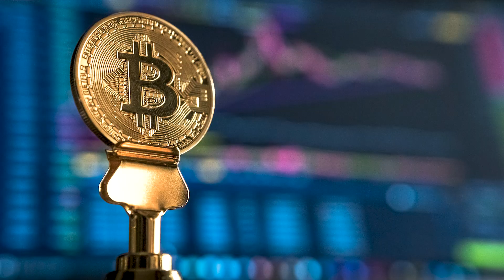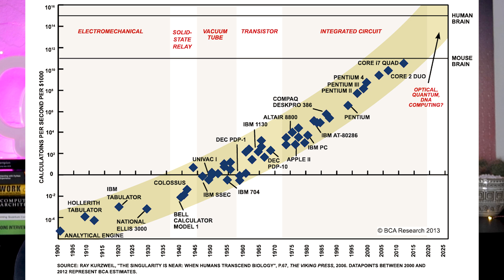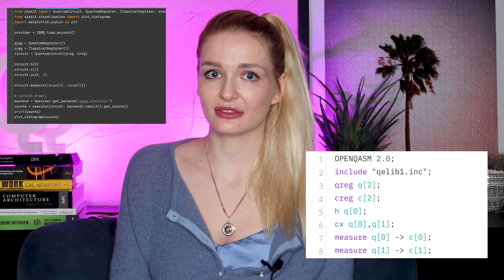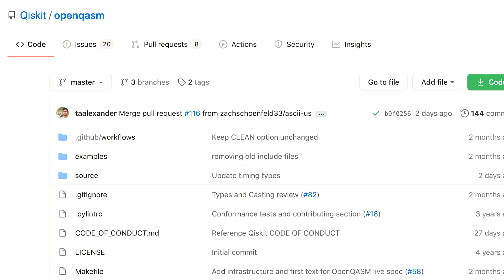Best Programming Languages for Robotics, Self Driving Cars, Quantum Computing & AI in 2021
What are the best programming languages to learn in 2021 if you want to work with cutting-edge technology like quantum computing, robotics, artificial intelligence, self driving cars, and even flying cars?

0:00 Let's code in 2021!
0:30 Go
2:06 C#
4:07 C++
5:50 Python
6:56 Quantum Computing Libraries and Languages

1. Golang

It’s described as a mix of C, Java, Python, but especially known for making it easy to build fast and efficient software. It’s a compiled language, so it has the runtime efficiency of C++, but it’s easy to read, so it feels more like an interpreted language like python.

Why does this speed matter?

We are reaching hardware limitations of Moore’s law, which states that number of transistors per silicon chip doubles every year. And as the amount of data we processes increases too, writing performant software becomes more and more important.

Research has also found that for every second it takes for your site to load; your revenue can be reduced by 7%. So, speed is important!

In addition to Google, companies that use Go include Netflix, Twitch, Uber, and Dropbox, and Docker and Kubernetes were built with it.

The Go Programming Language Book

Udemy course Learn How to Code: Google's Go (Golang) Programming Language

2. C#

One super fun thing you can do with C sharp is program games and work with Virtual and augmented reality.

If you want to learn Unity, you should really check out my friend Dilmer’s Youtube Channel.

He makes amazing video tutorials on C# and Unity, creating games, and he actually created a company from these games, so shares all that startup expertise too.

And his course: LearnXR.io

3. C++

Robots. need I say more?

4. Python

Good old python. It seems like basically any technology you can just write, import anti-gravity or import teleportation and python will just do it for you.

And it's a great beginner programming language.

Learn Python The Hard Way

5. Quantum computing frameworks

There are tons of quantum Computing Frameworks right now and even all new Quantum Computing programming languages.